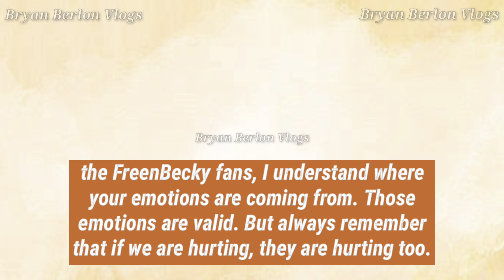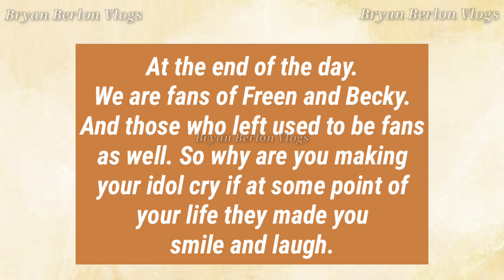FREENBECKY | Putting the Blame On Freen .. Don't Take It Against The Ladies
Please give our babies the time and space